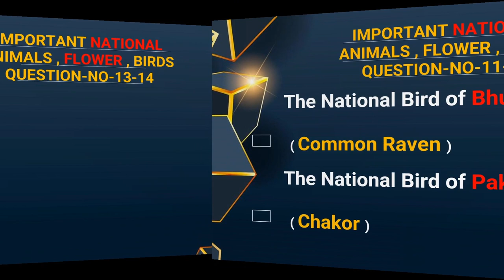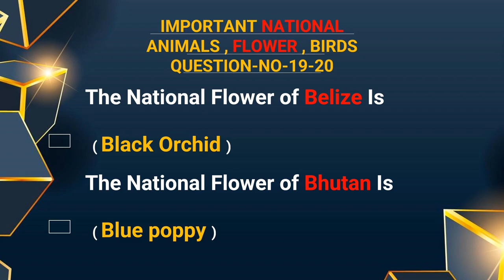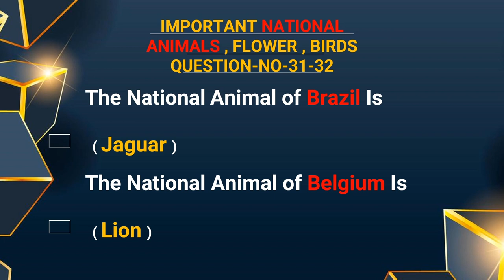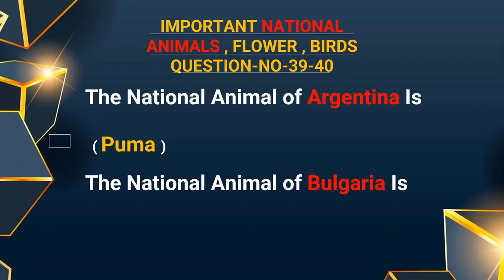MOST IMPORTANT ASKED NATIONAL ANIMALS , FLOWER , & BIRDS ONE-LINER GK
Countries National Bird, Animal's, Flowers
One-Liner GK Question